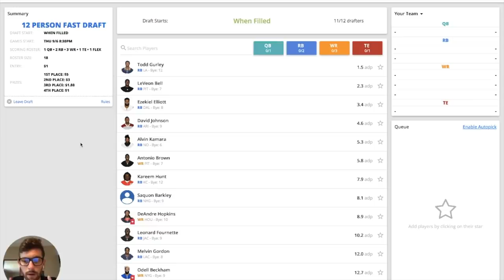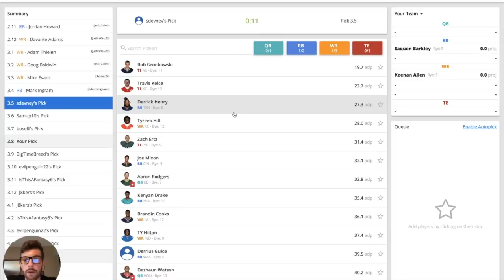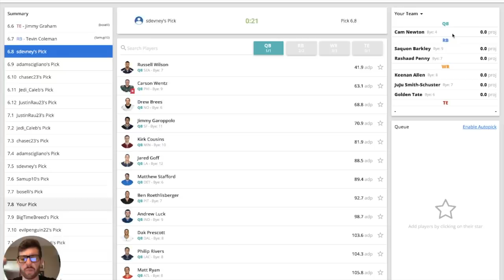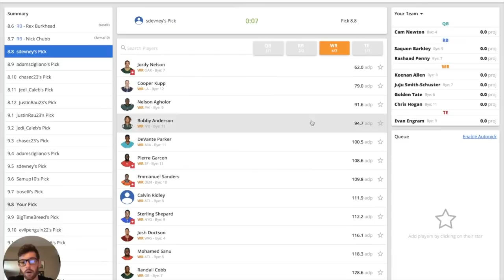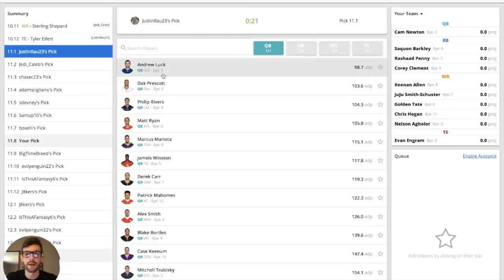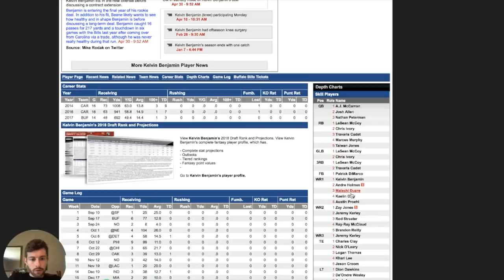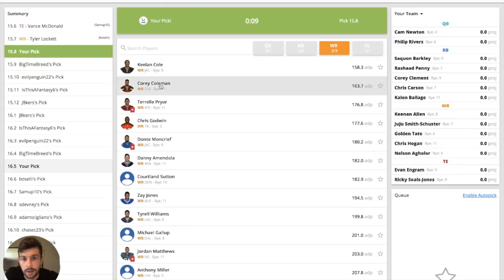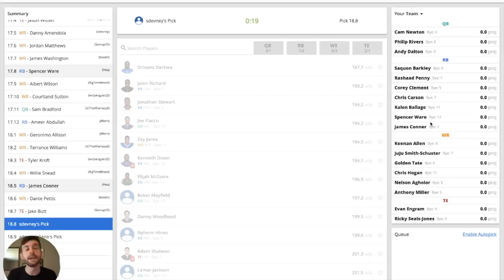2018 Fantasy Football Mock Draft | 12-Team 0.5 PPR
We're back with another 2018 Fantasy Football Mock Draft! We're going to be using the DRAFT app for this mock draft, it's a 12-team league, 0.5 PPR, and I'm picking from the 8th spot.

If you want to a live fantasy football draft with me, sign up -- use the promo code "bdge" for a free $3 entry, screenshot the page of you using the bdge promo code and send it to me! The first 10 people to send me their screenshots, I'll set up a time to draft with!